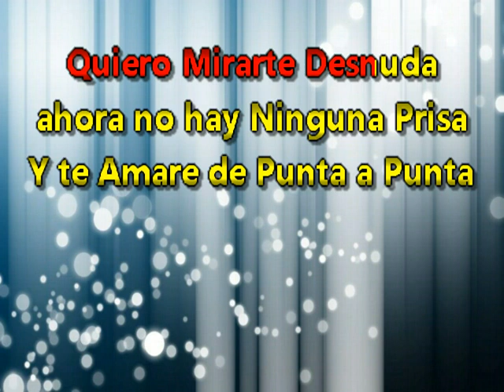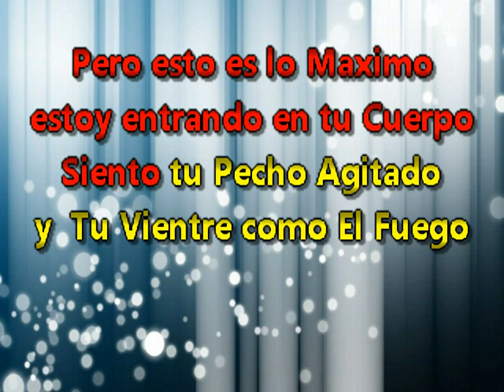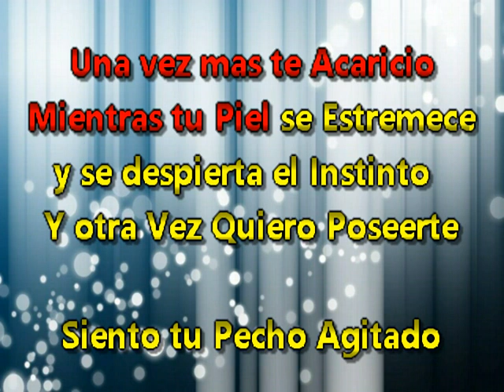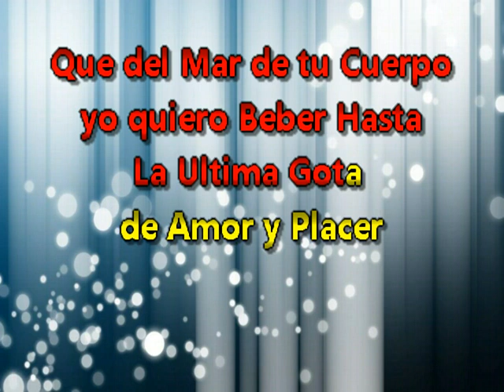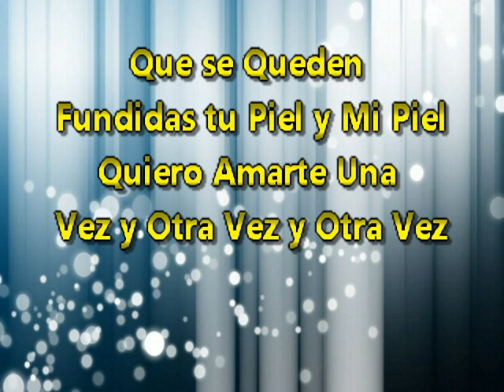Grupo Caneo De Punta a Punta Karaoke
Otro karaoke para los Kariokeros del Mundo,no es una cosa que digan que bruto como quedo el Karaoke pero lo hago con mucha hulmildad y cariño para ustedes. Que lo Disfruten